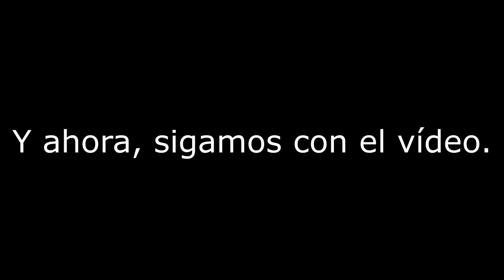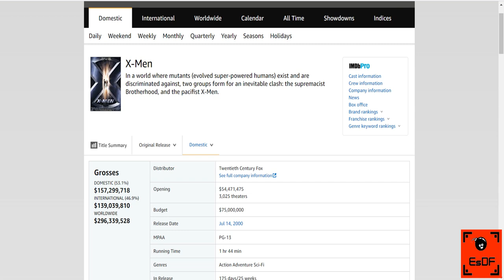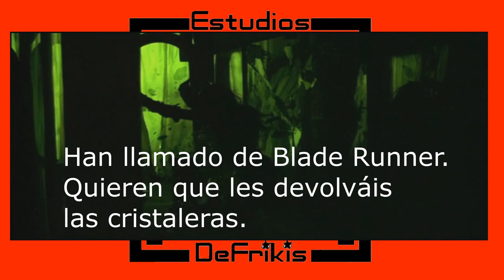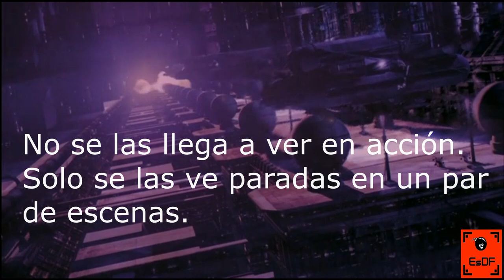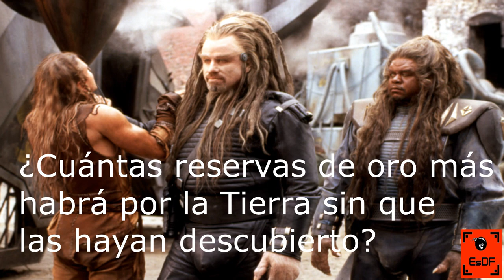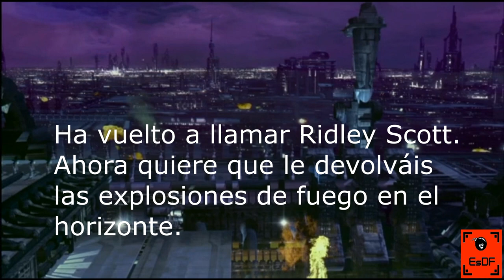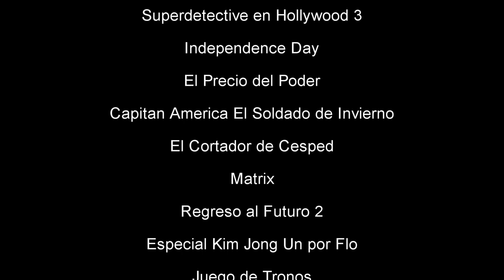Crítica de Campo de Batalla La Tierra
Justo a tiempo para el fin de año, publicamos la última crítica pendiente de 2019.